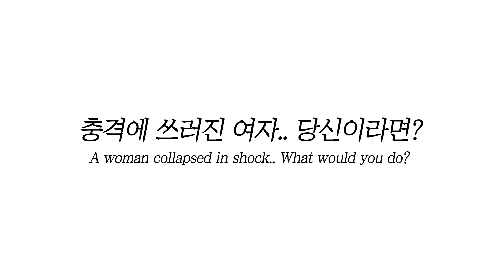남자의 바람을 목격하고 쓰러진 예비신부를 본다면? | 사회실험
📌 배우 SNS
✅ 제이유 : _jey2u._.xx
✅ 하규리 : ggyul2